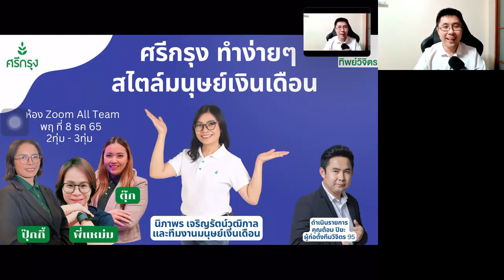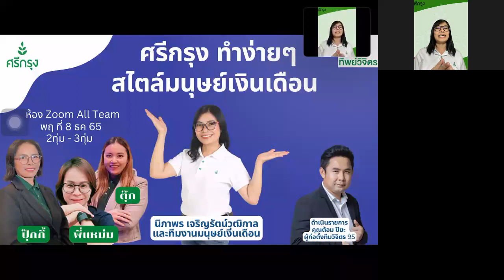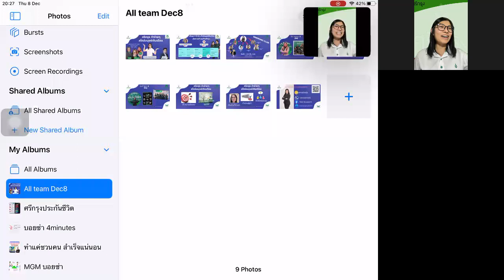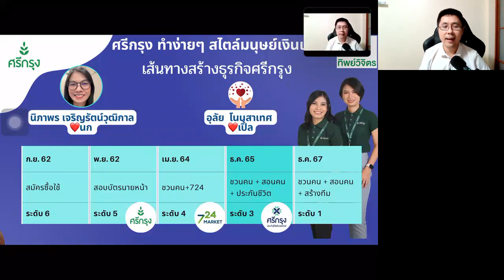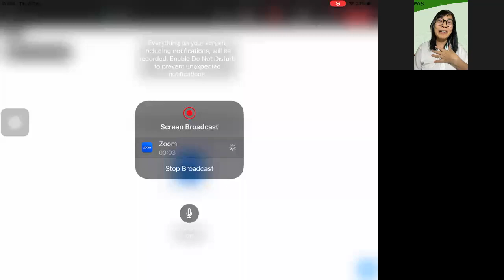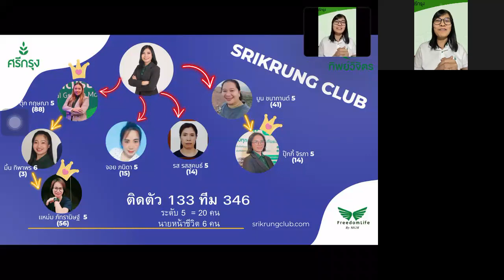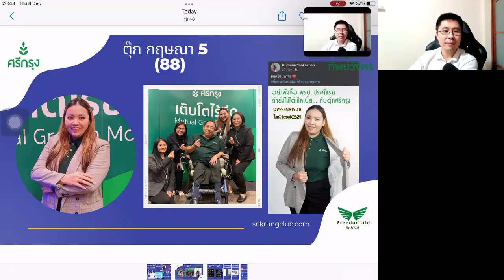ศรีกรุง ทำง่ายๆ สไตล์มนุษย์เงินเดือน คุณนิภาพร เจริญรัตน์วุฒิกาล